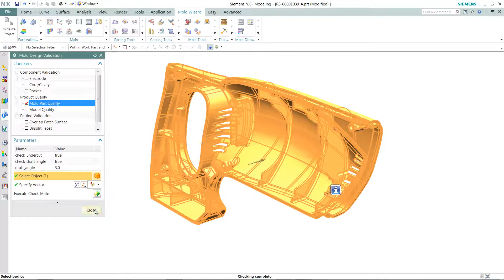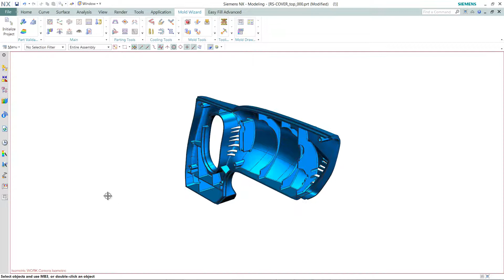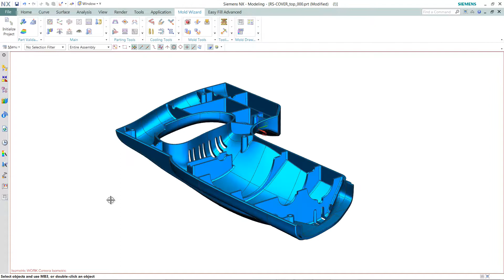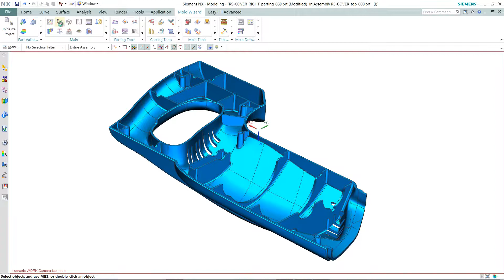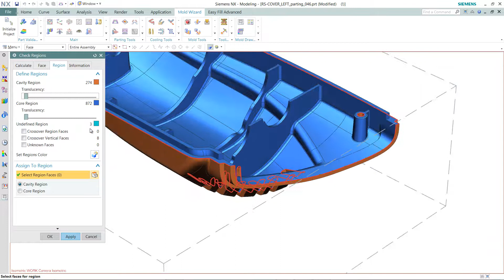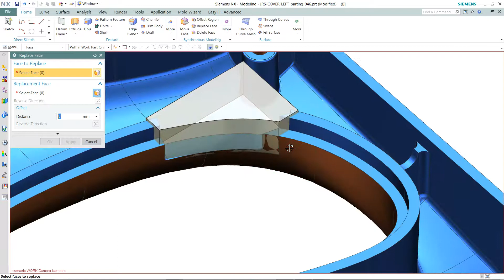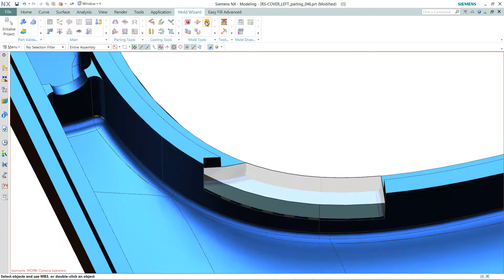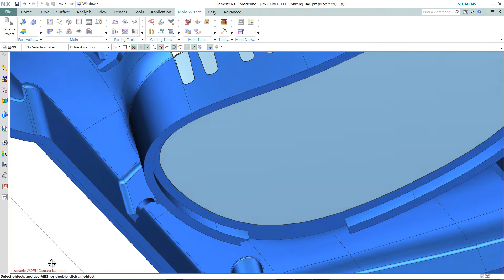Reciprocating Saw Cover Mold Design Demo Stage1